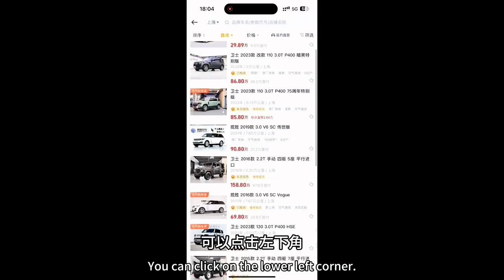奔驰S级二手车，新款和老款对比谁更好？新车行情要绷不住了